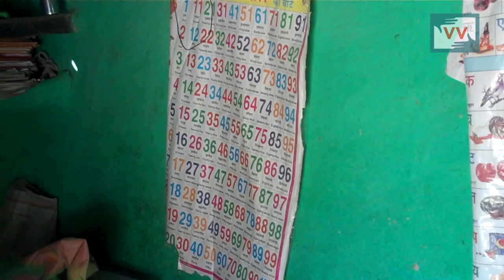Need a Anganwadi in Bijori village - Raju reports for IndiaUnheard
Community correspondent Raju Parteti  reports from Madhya Pradesh for Video Volunteers.